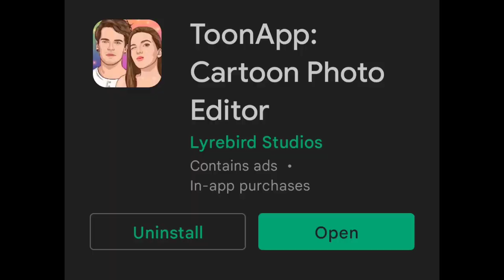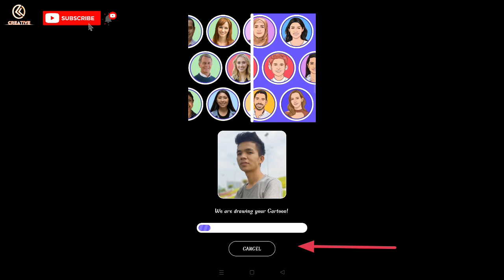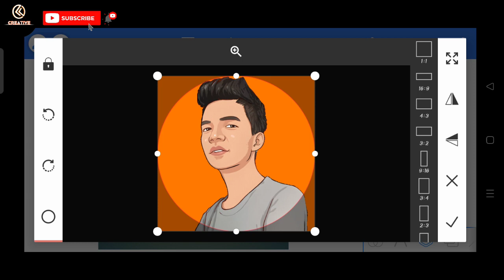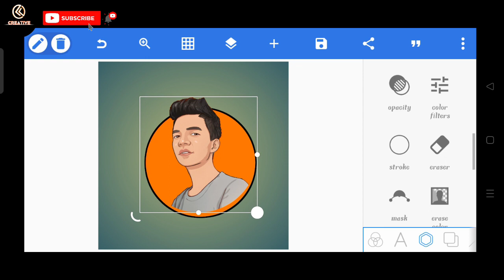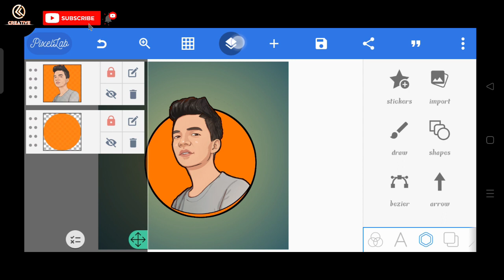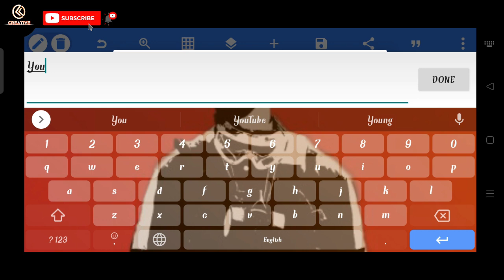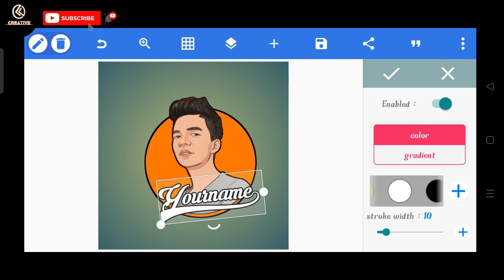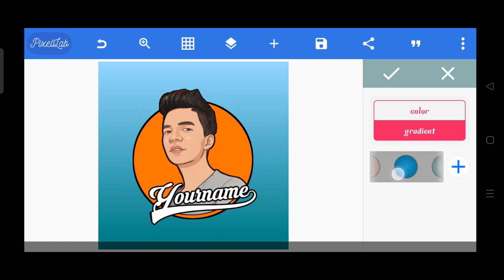ကာတွန်းပုံလိုဂိုလုပ်နည်း How to make amazing logo Design on Pixellab /Toon app